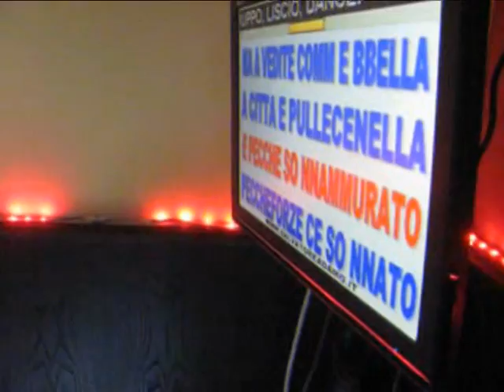LA CANTINELLA 20 12 2015